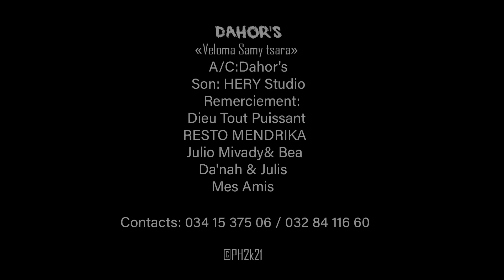DAHOR'S - VELOMA SAMY TSARA ( Nouveauté clip gasy 2022 )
DAHOR'S - VELOMA SAMY TSARA